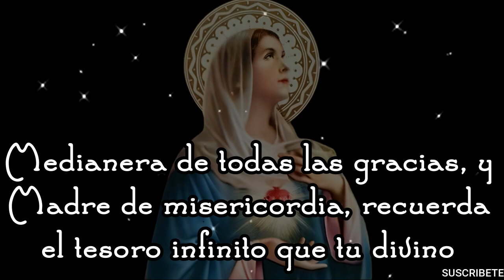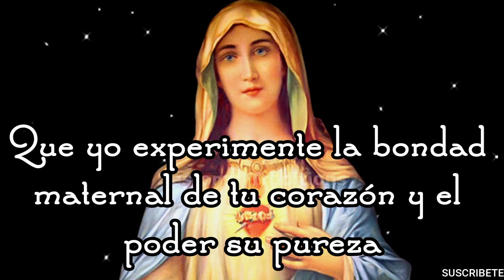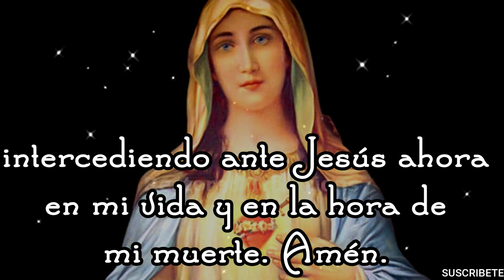NECESITAS UN FAVOR URGENTE?, PIDE AL INMACULADO CORAZÓN DE MARÍA | ORACIÓN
En urgentes necesidades puedes solicitar ayuda divina al Inmaculado Corazón de María; puedes pedir un gran favor con esta milagrosa oración.
“Mi Inmaculado Corazón será tu refugio y el camino que te conducirá a Dios”, son las palabras con las que la Virgen María recuerda que a ella se puede acudir para encontrar y fortalecer la fe, y no es para menos, pues Ella ha demostrado que su corazón arde de amor Divino y que, además, puede remitirnos también al Sagrado de Corazón de Jesús, pues ella y su Hijo están ligados para toda la eternidad.

De hecho, el Inmaculado Corazón de María ha sido, desde hace mucho tiempo, la más poderosa adoración a la Madre de todos en el catolicismo, al demostrarla como la forma más segura de llegar a Jesús, no solo limitándose al plano físico, sino a su propia alma en la que se resguardan todas sus virtudes, teniendo en cuenta que no solo hizo parte del proceso del Niño Dios en el la gestación, sino también en su crianza, la misma que es reflejo de amor y pureza.

Es por esta razón que son muchas las personas que suelen hacer sus peticiones especiales al Inmaculado Corazón de María en diferentes situaciones, en especial cuando atraviesan por urgentes y desesperadas necesidades.